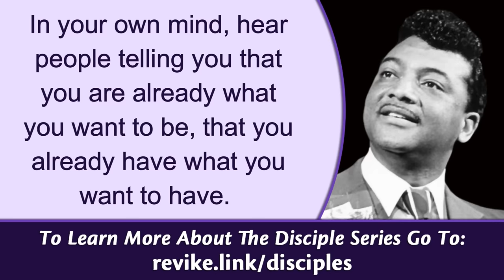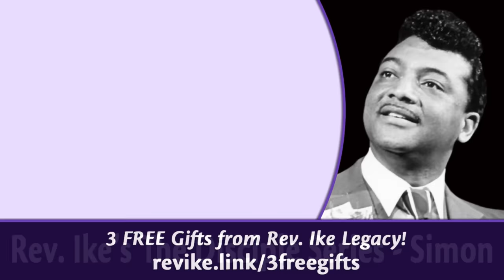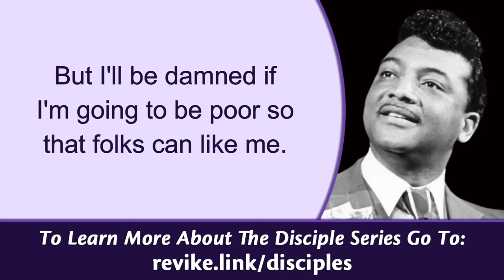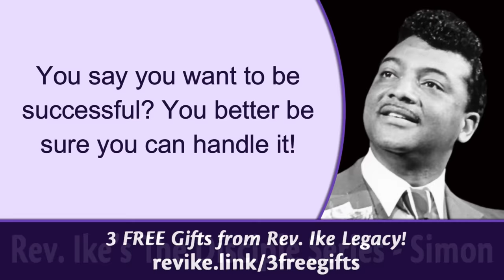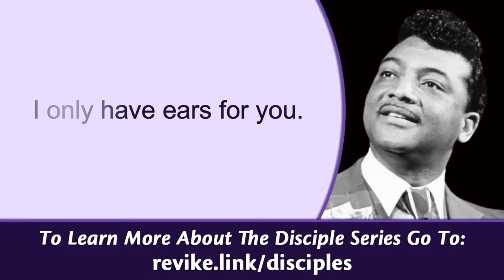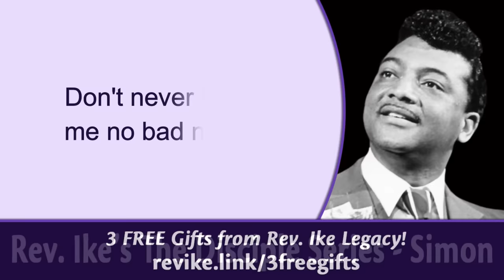Do You "Hearalize" When You Visualize? Rev. Ike's The Disciple Series - Simon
Here is an excerpt from Rev. Ike's acclaimed teaching, "The Disciple Series." Plain visualizing is not enough! You have to also "Hearalize" to have, be, and do what you want. This lesson focuses on the disciple Simon the Canaanite and his aspect/faculty of the mind that develops your zealous hearing and brings you the good news. If you would like to know more about this series go